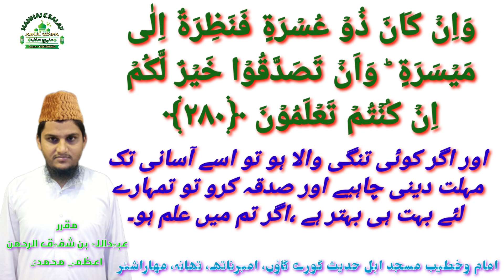Tafseer Surah Al Baqrah Ayat 280 تفسیر سورة البقرہ By Shaikh Obaidullah Bin Shafiqur Rahman Azmi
Admeen
ABULWAFA SALAFI
ابوالوفا سلفی

Facebook  I'd
SIRAT UN NABI SALLALLAHU ALAIHI WASALLALLAM
Link.